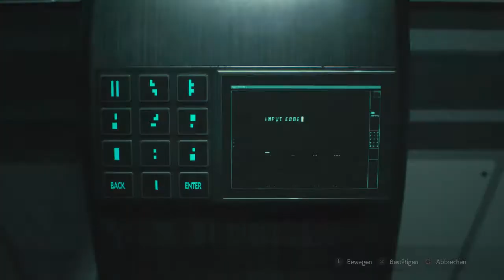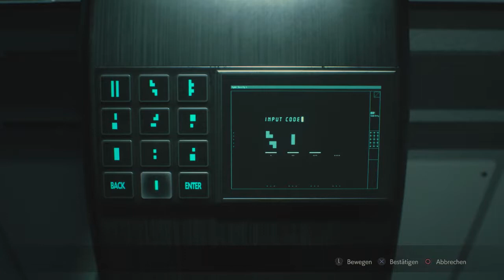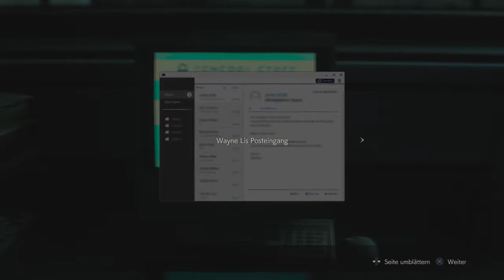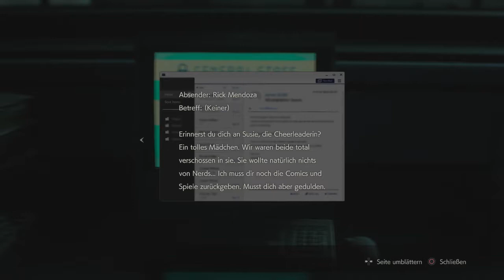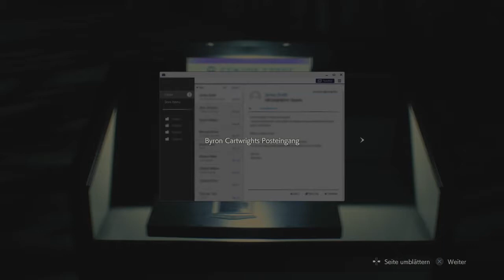Resident Evil 2 Remake - Let´s Play #18 Deutsch - Leon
Das Rätsel mit der Befüllung lösen!
Pflanze 43 bestäuben.